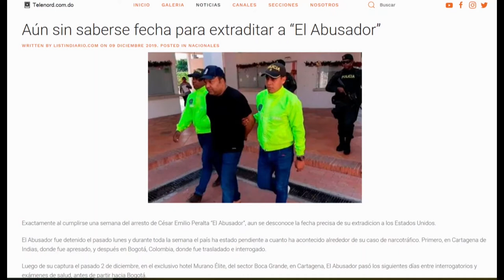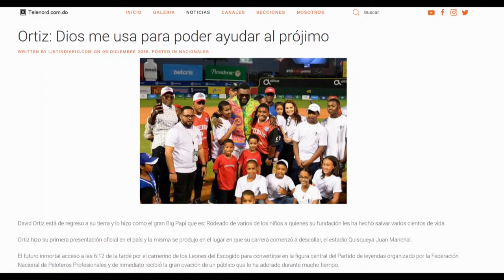El país está feliz por el regreso de David Ortiz